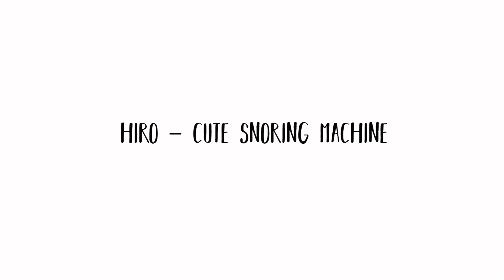Dog SNORING funny video | BOSTON TERRIER little puppy | SUPER HIRO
Funny compilation - snoring of Hiro  throughout the day! He will be 3 months old but he is snoring like an old guy! :) Well that's the part of the life when you have a short nose dog!

This funny compilation of puppy Hiro consists a different videos recorded at the different times of the day.

L I K E ❤  the video if you enjoyed it and ❤ S U B S C R I B E ❤ to our channel.
We appreciate all the time you spend watching our videos! Cute little boston puppy Super Hiro is sending you lots of love and happiness!

You can watch another funny adorable compilation - puppy Hiro by clicking on any of those links

Boston terrier SUPER HIRO